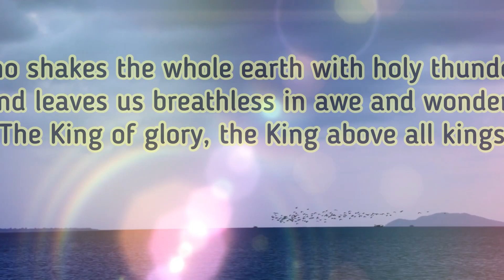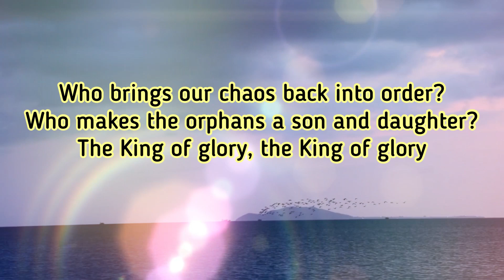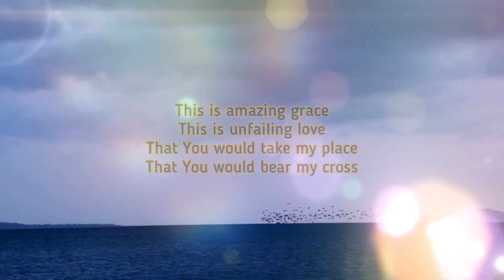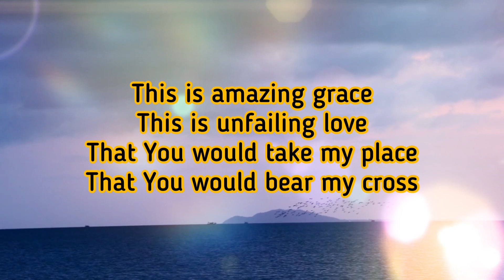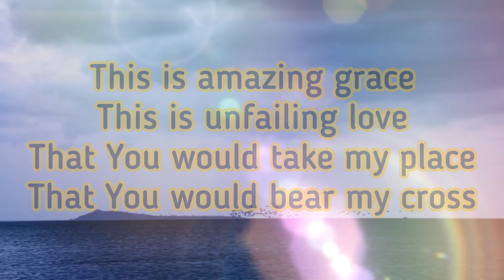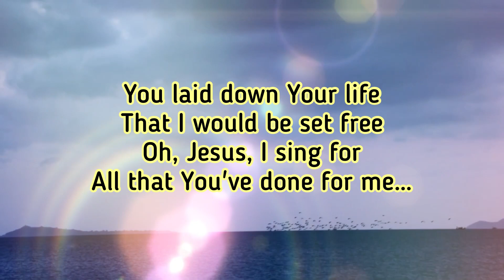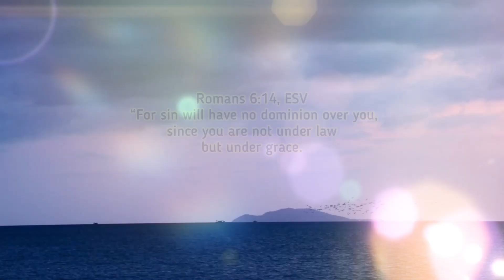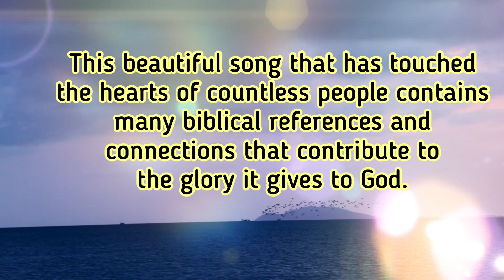THIS IS AMAZING GRACE/GUITAR/KARAOKE VERSION/BIBLE VERSES ABOUT THE AMAZING LOVE OF GOD.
The phrase “amazing grace” is not found in Scripture, however, it does accurately describe the impressive and astonishing grace that God gives. This beautiful song that has touched the hearts of countless people contains many biblical references and connections that contribute to the glory it gives to God

And grace will lead me home. It is a little known fact that this well-know Christian hymn is actually based upon Old Testament scripture verses, specifically 1 Chronicles chapter 17, verses 16 and 17. This is a good reminder for worship leaders and Christian song writers today.🙏😇